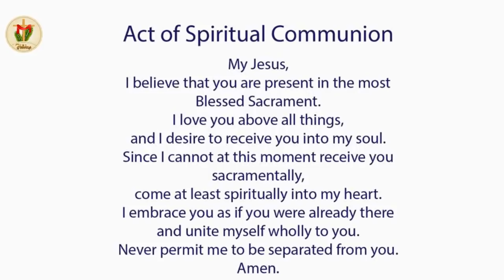Catholic Mass Today I Daily Holy Mass I Friday September 24 2021 I English Holy Mass I 8.00 AM